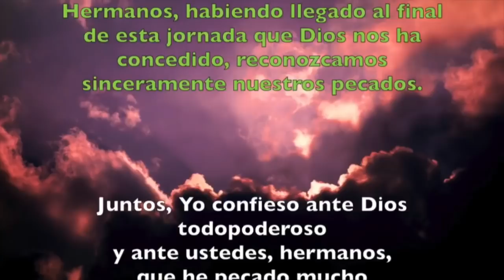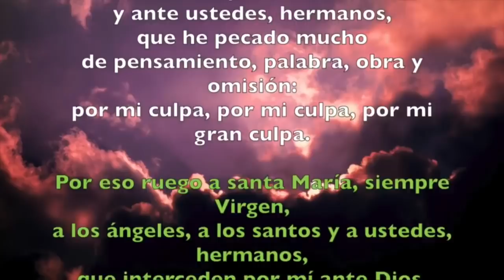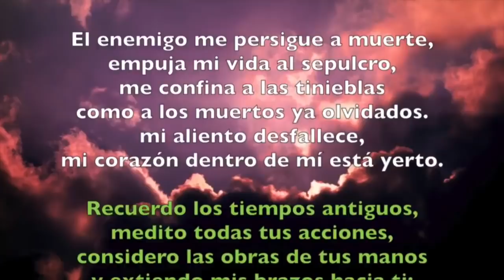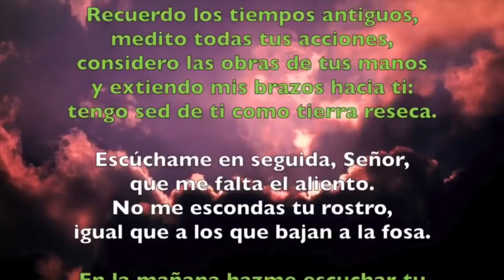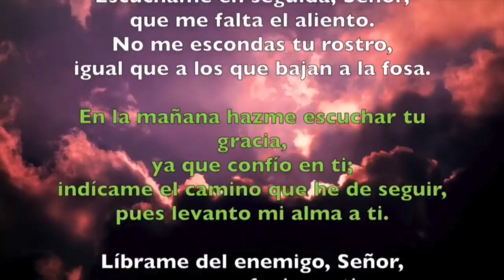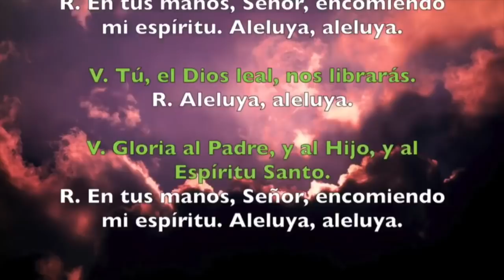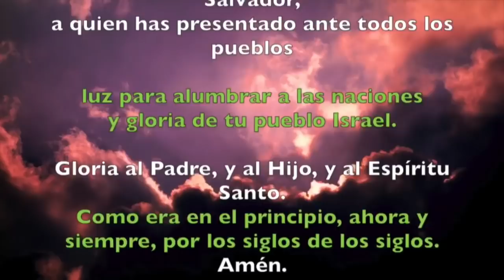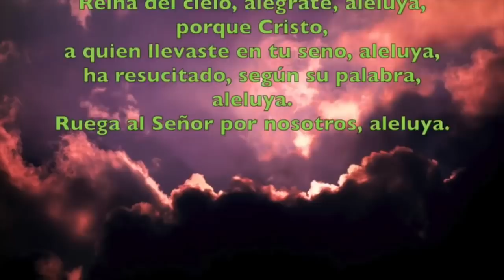Oración de la noche (Completas) MARTES 05 DE MAYO 2020 | Padre Sam | Produccion Crisol